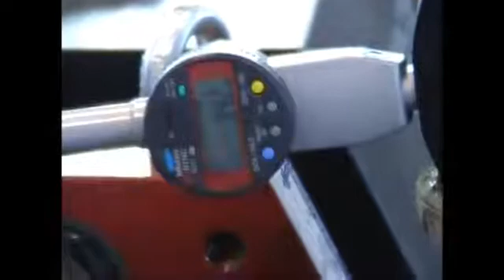Bending Square Bars On 3-Rolls Section Bending Machines